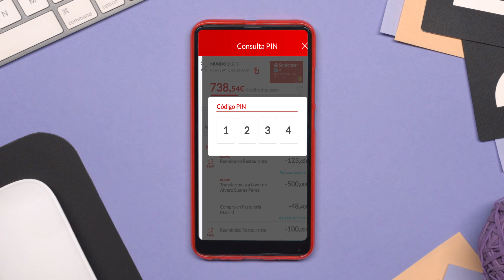App Santander - Widget